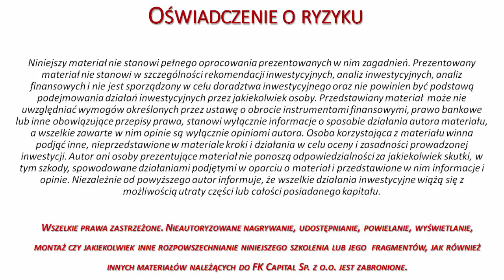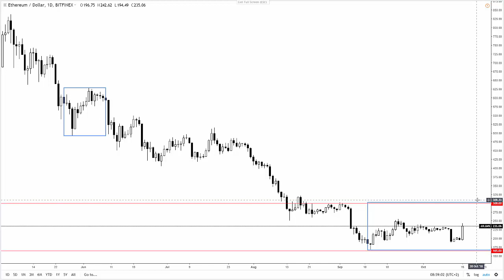Silne otwarcie tygodnia na Ethereum